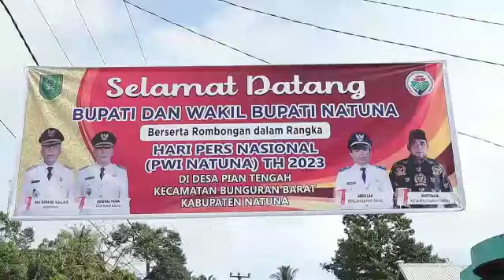Antusias Warga Desa Pian Tengah Peringati HPN yang Digelar oleh PWI Natuna,